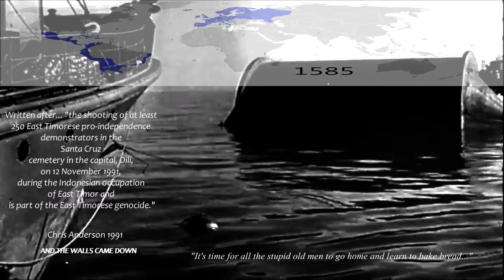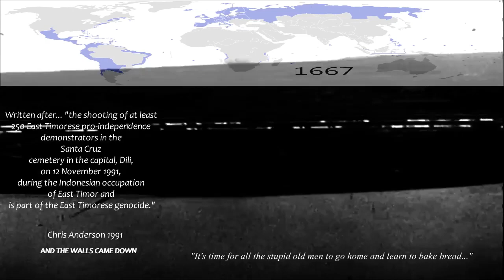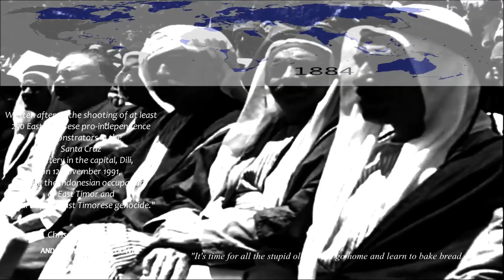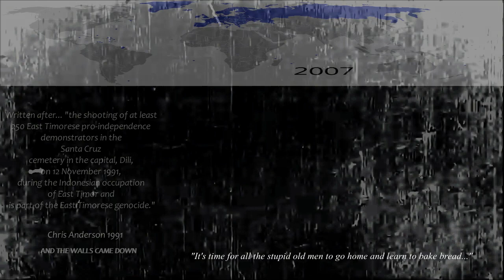And The Walls Came Down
"...it's time for all the stupid old men to go home and learn how to bake bread."